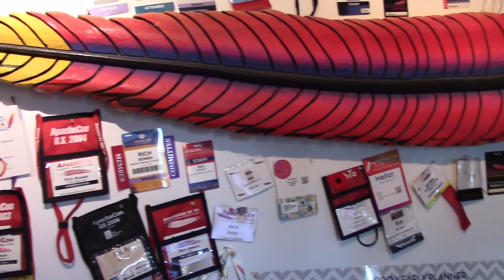Feathercast: Sönke Liebau - Apache Kafka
Apache Kafka is "A Distributed Streaming Platform". I spoke with Sönke Liebau to give us a little more about what that means.

Prefer just the audio?